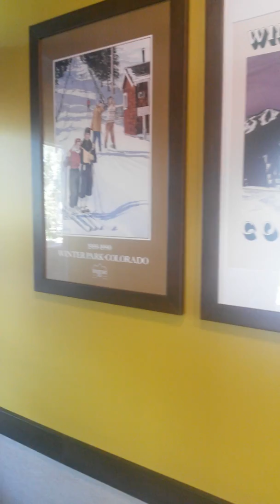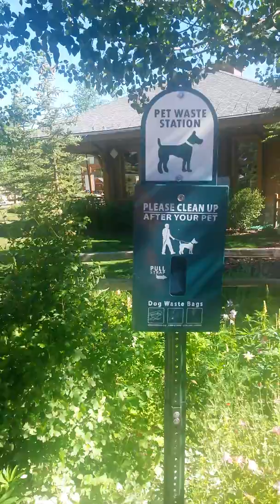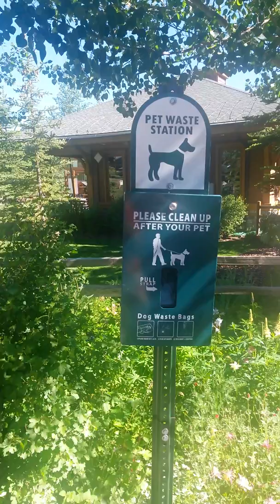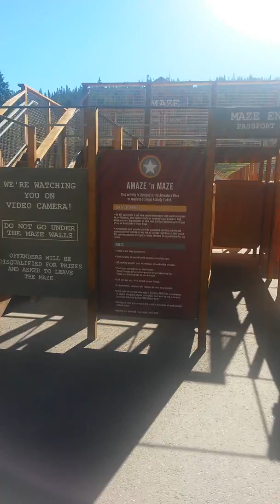Winterpark, CO- Live/Work life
I went to cook in Winterpark, Co and had a great experience. The living space wasn't the cleanest, you may be stuffed in a room with way too many girls, but the people you meet and friends you make will be invaluable.